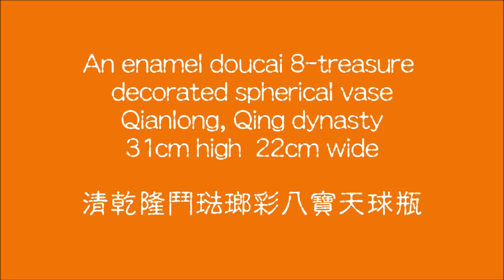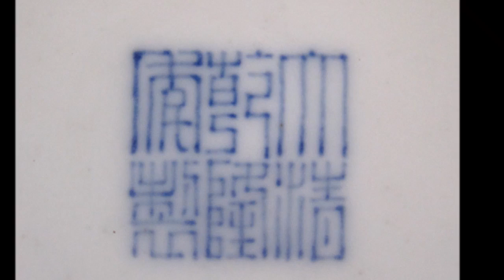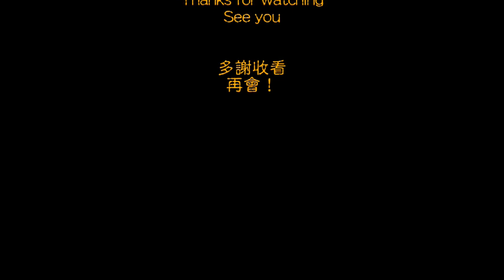Qing Qianlong enamel doucai vase 清乾隆鬥琺瑯彩八寶天球瓶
Unlike the traditional doucai, Qianlong changed to use enamel for coloring, made his own style doucai with 8-treasure decoration and almost the best colors could be found on the spherical vase, moreover, the light under glazed blue required thinly coloring, it's a challenging target for the artisans, as a result, Qianlong's enamel doucai became a truly Qing style doucai.